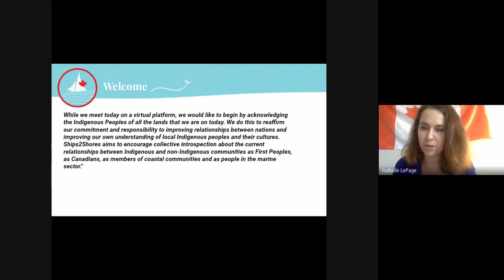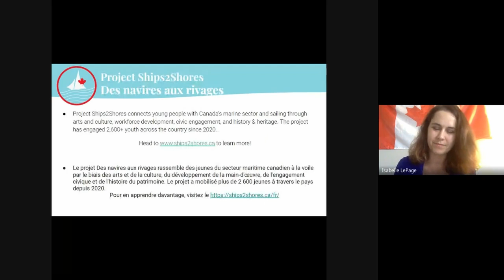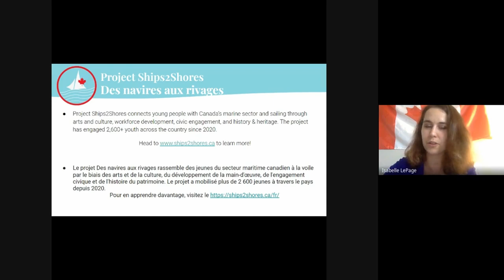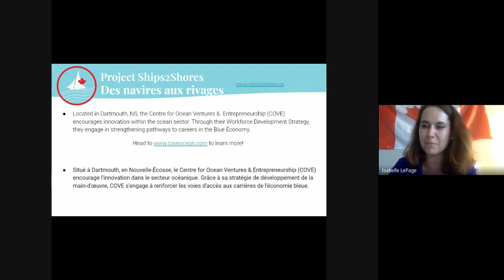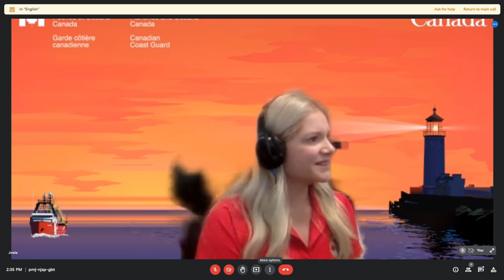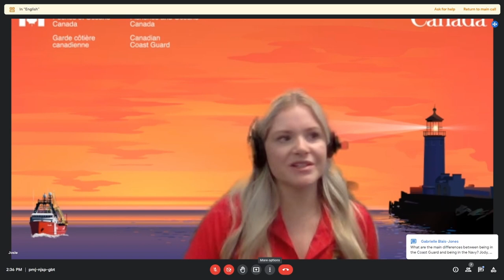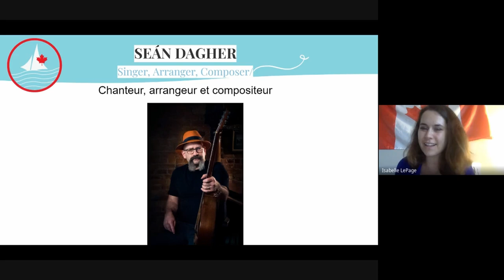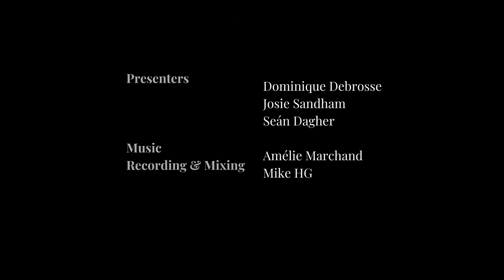Full STEAM Ahead: The Canadian Coast Guard team & Shanty Singer Seán Dagher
Ships2Shores and the Centre for Ocean Ventures & Entrepreneurship (COVE) are excited to announce a new series: Full STEAM Ahead. Full STEAM Ahead gives Grade 6-9 students the opportunity to ‘go to work with’ some of the coolest marine professionals working in Canada, while also engaging in arts & culture activities. The result is an all-round STEAM experience!

In the first half of each session, professionals will give students a tour of their workplace, cover the day-to-day aspects, explain what led them to their profession, and debunk common misconceptions about the marine sector. In the second half, we will invite Canadian musicians, artists, and storytellers from various backgrounds to engage youth in creative activities, intended to increase cross-cultural awareness and awareness of Canada’s maritime history.

For our fifth session, members of the Coast Guard’s Workforce Development Recruitment and Retention team, Dominique Debrosse and Josie Sandham, will share insights into the Coast Guard’s important work on land and on sea, across Central Canada. Participants will also learn about exciting job opportunities with the Coast Guard. For the second session, multitalented shanty singer Seán Dagher will engage with students while sharing his art.